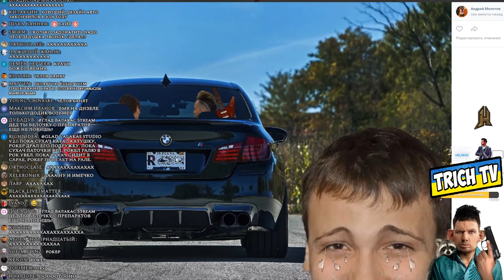Фотолуп про Рокера и Ралинку